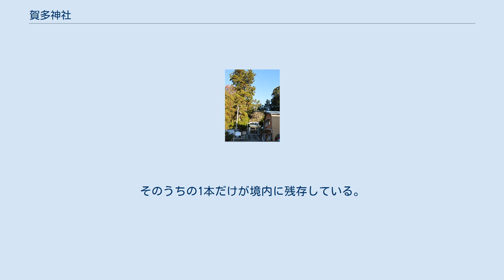賀多神社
杉の大木がある境内 賀多神社（かたじんじゃ）は、三重県鳥羽市鳥羽二丁目9-1にある神社。
神紋は花菱。
 20年ごとに遷宮を行っており、伊勢神宮外宮の別宮である多賀宮と月夜見宮の古材を用いている。
 出典：『鳥羽市史 下巻』 神亀元年（724年）に創建されたと伝えられる。
 正徳3年（1713年）の『志陽略志』における八皇子社が当社であるとされる。
 明治4年（1871年）に賀多神社と名称を変更するとともに、郷社となる。
明治40年（1907年）1月21日に境外の大杉社（無格社）を合祀した。
同年10月4日に境内社の岩崎神社・八幡社・子安神社・山之神社2社と、境外社の岩崎ノ上日吉社（無格社）・秋葉社・山之神社・稲荷社4社（いずれも無格社）・琴平社（無格社）を合祀した。
 賀多神社が赤崎神社の旧社地だったとする説がある。
 例祭で舞われる能楽は、元禄4年（1691年）、この地に流行した悪疫を払うために神事能が行われたのが最初である。
宝永4年（1707年）、鳥羽藩主の松平乗邑以来、代々藩主の代理により毎年観覧されることとなった。
正徳2年（1712年）には、暴風で倒れた境内の松や杉を利用して、組み立て式の能舞台が作られた。
 映画『ゴジラ』の作中で神楽のシーンがあるが、これは賀多神社の能を撮影したものである。
劇中では、大戸島（架空の島）で島民がゴジラ出現の前兆といわれる不漁の退散を祈願するという設定（音楽部分は伊福部昭が作曲）。
 木造の拝殿を持つ、木造（ヒノキ）の神明造。
享保18年（1733年）より、外宮別宮の多賀宮・月夜見宮の式年遷宮の古材を譲り受け、神明造の社殿に造り替えられた。
明治43年（1910年）には多賀宮・月夜見宮に加え、内宮と伊雑宮の古材を譲り受けたという。
 明治31年（1898年）に鳥羽城跡に創建されたドック稲荷を昭和33年（1958年）10月3日に賀多神社境内に移転し、豊栄稲荷神社（とよさかいなりじんじゃ）と改称した。
 日清戦争・日露戦争・太平洋戦争で戦死した氏子を祀る祖霊殿（それいでん）が境内にある。
 九鬼嘉隆が戦勝祈願に訪れたといわれ、竜灯松（りゅうとうまつ）と呼ばれていた神木を刈り、軍船日本丸の船床に用いたという。
嘉隆はのちに杉を1,000本植えたと伝えられており、九鬼の千本杉と呼ばれたという。
そのうちの1本だけが境内に残存している。
嘉隆以後の歴代鳥羽城主からも崇敬された。